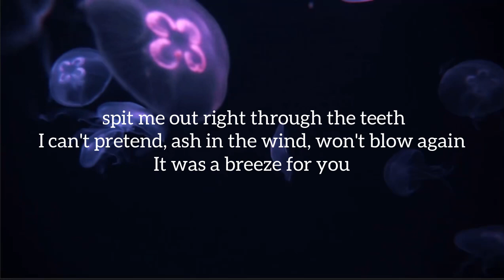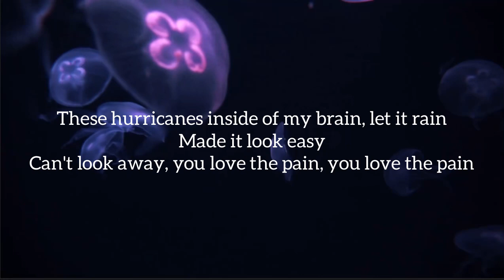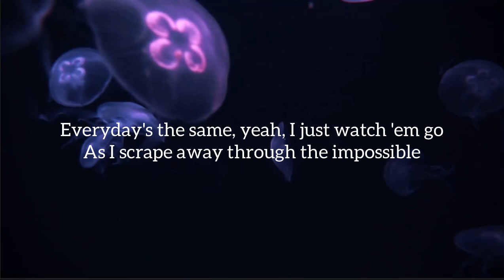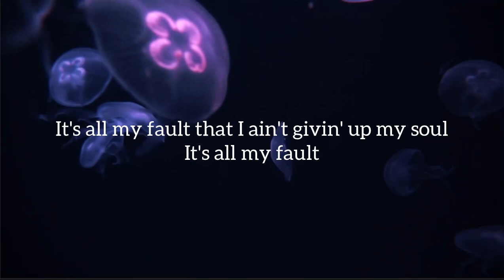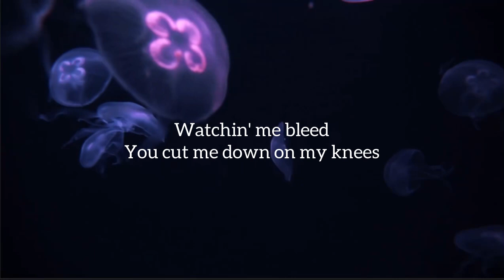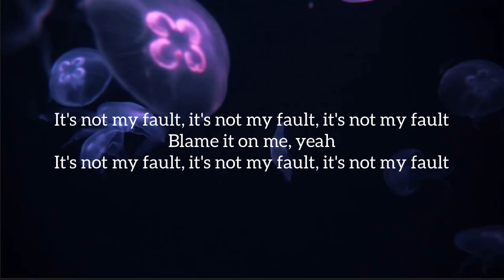Post Malone - Blame It On Me (Lyrics)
[Verse 1]
I used to say I was free
Now all these people wanna keep on takin' pieces of me
They take away everything, had everything that I needed
They held me down, let me drown
They spit me out, right through the teeth
I can't pretend, ash in the wind, won't blow again
It was a breeze for you (Breeze for you)
These hurricanes inside of my brain, let it rain, made it look easy Can't look away, you love the pain, you love the pain

[Pre-Chorus]
Watchin' me bleed
You cut me down on my knees
No matter what you believe
I think we both can agree

[Chorus]
That you can't blame it on me (Ayy)
It's not my fault, it's not my fault, it's not my fault
Blame it on me (Ayy)
I couldn't breathe
Almost lost myself, couldn't stop myself, I did it all
You can't blame it on me (Ayy)

[Verse 2]
Every day's the same, yeah, I just watch 'em go
As I scrape away through the impossible
Yeah, I played the game but it was all for show
Tryna find my way, I nearly lost it though
Now I see dead people, most have no faith
Where did the time go? A watch with no face
They hit the ceilin', but my roof likes space
I took my chances so won't you

[Chorus]
I couldn't breathe
It's not my fault, it's not my fault, it's not my fault, not my fault

[Bridge]
It's all my fault that I'm addicted to the clothes
It's all my fault, I paid the cost, yeah
It's all my fault that I ain't givin' up my soul

[Pre-Chorus]
Watchin' me bleed (Watchin' me bleed)
You cut me down on my knees (You cut me down on my knees)

[Outro]
Blame it on me, yeah